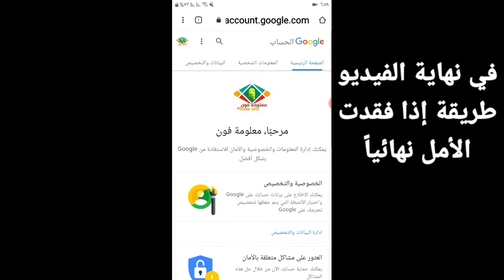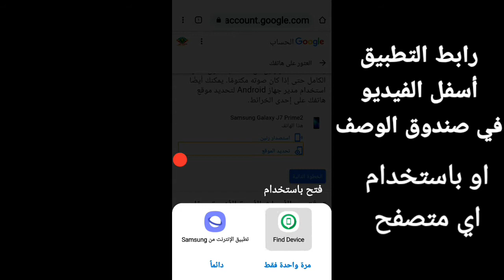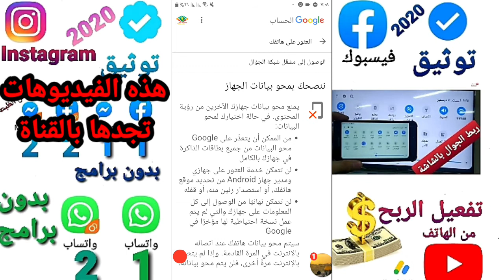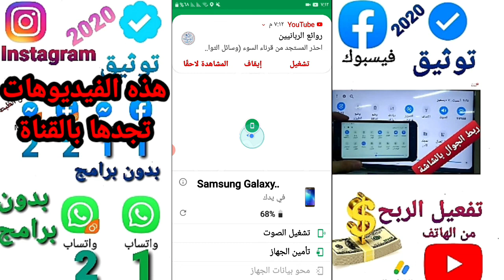طريقة تتبع الهاتف المسروق | استرجاع الهاتف المسروق والعثور على جهازي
كيفية العثور على الهاتف المفقود
ايجاد مكان الهاتف المفقود
كيف تجد هاتفك المفقود